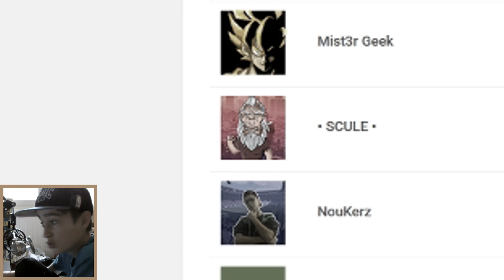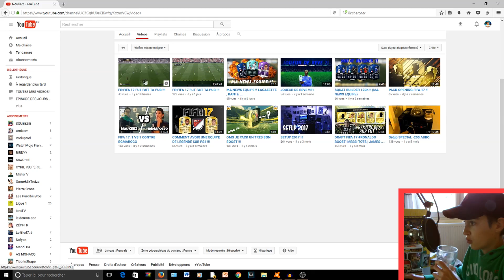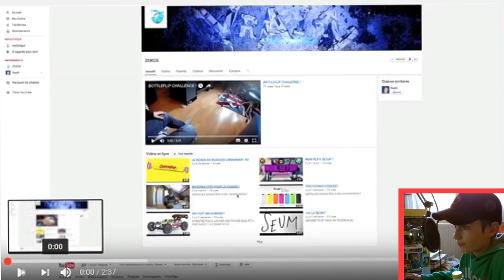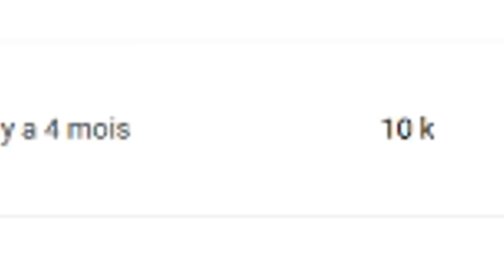Galantix - Je RÉAGIS aux VIDÉOS de mes ABONNES !!#2 (concours) ‼️👀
Le gagnant de la partie 2